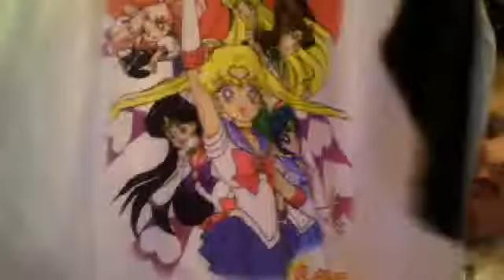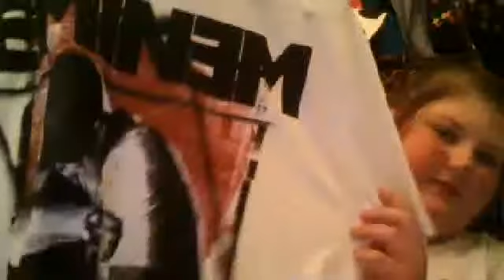August likes!:D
every thing i love is shown here